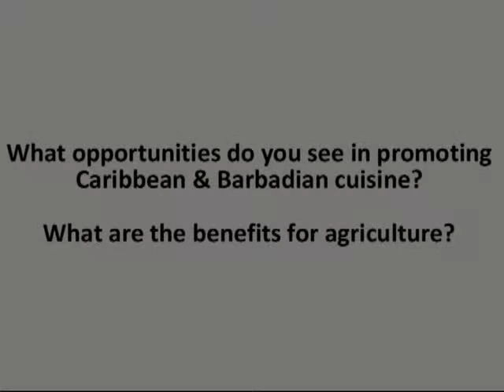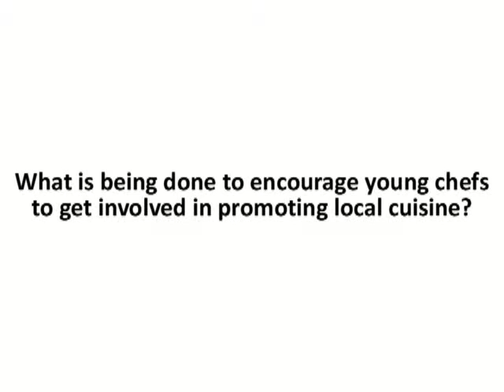Brussels Briefing 46: Chef Peter Edey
On the 21st of September 2016, Peter held a presentation on "Celebrating Caribbean cuisine and culinary skills for youth" as part of the Brussels Briefing on ‘Agribusiness Development & Tourism Markets in SIDS' organised by CTA Brussels at the ACP Secretariat in Brussels.